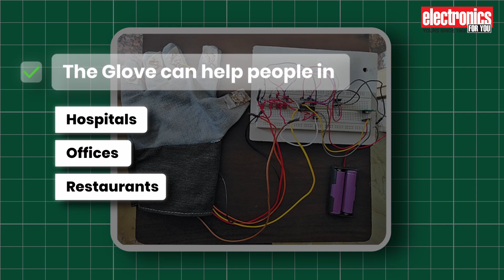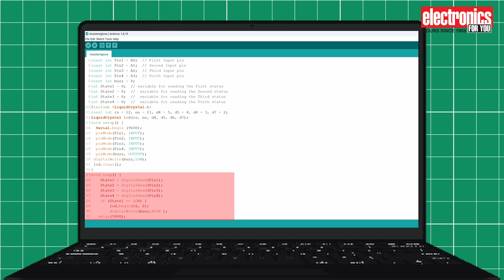DIY Wearable Glove - Smart Communication Device with Arduino - Electronics For You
👉 Want to create your own Smart Assistance Device with RF Technology for Hospitals, Offices, and Restaurants?

Check the step-by-step guide along with the circuit and code

👉 This project enables quick and effective communication for assistance in various settings, including:

Hospitals: Helps patients notify caretakers for assistance without verbal communication.

Offices: Facilitates discreet ordering of refreshments during meetings.

Restaurants: Allows customers to place orders directly to the manager or kitchen.
The device works by pressing a switch or touching a thumb to a finger on a glove, triggering a buzzer and displaying a message like "TEA/COFFEE" on an LCD screen.

👉 The components required to develop this project are:
~ Arduino Uno
~ 433MHz Tx-Rx Module
~ Encoder IC HT12E & Decoder IC HT12D
~ 16x2 LCD (or I2C Display)
~ 3.7V Rechargeable Battery & Holder
~ Push-to-on Switches
~ LEDs, Resistors, Potentiometer, Voltage Regulator IC
~ Buzzer

👉 The step-by-step process of building the project involves:

1. Assemble the transmitter circuit using the RF transmitter, encoder IC, switches, and a voltage regulator.

2. Set up the receiver circuit with Arduino Uno, RF receiver, decoder IC, LCD, and buzzer.

3. Program the Arduino Uno using the Arduino IDE with predefined messages and LCD configurations.

4. Power up the circuits using a 5V regulated power supply or batteries.

5. Test the system by triggering the switches or glove sensors and verifying the buzzer sound and LCD messages.

6. Troubleshoot any issues with connections or code for smooth operation.

7. Secure components in a robust housing for long-term use.

8. Deploy the device in your desired setting and train users on its functionality.

👉 If you found this project interesting and helpful, check the complete guide to make it at home
World's Largest Library of Electronics DIY Projects For You @